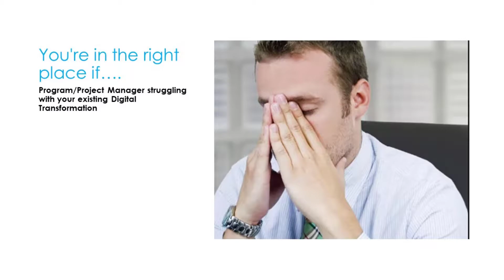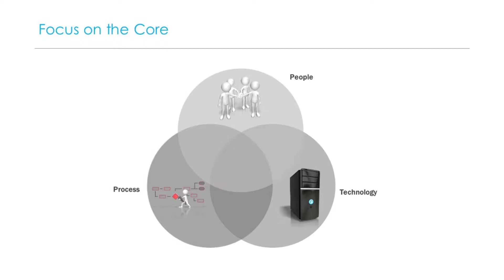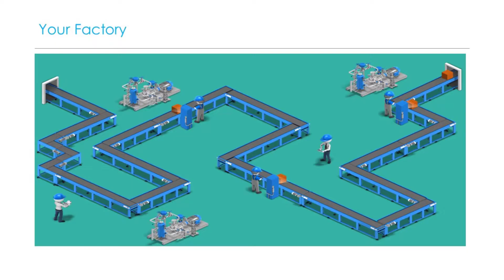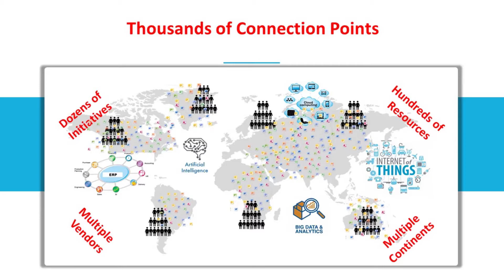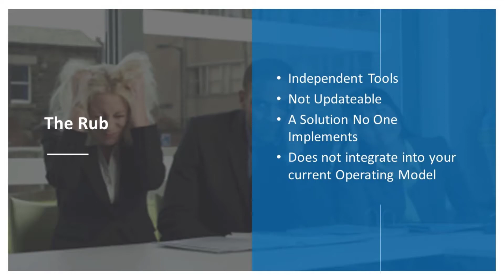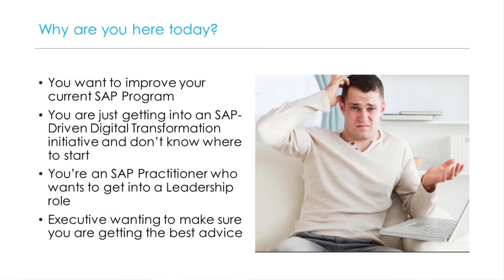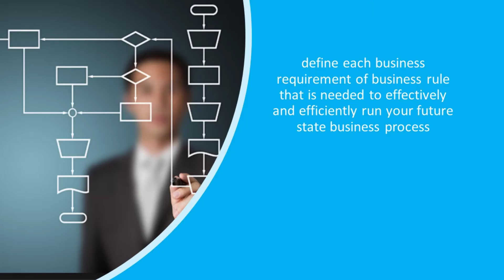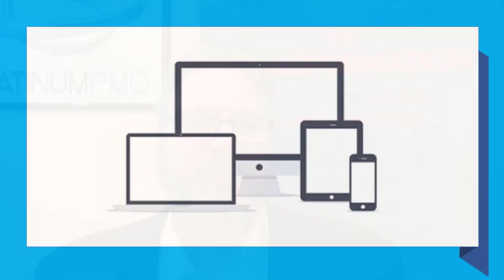Tips to accelerate your Activate-Driven SAP Implementations!​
Get a glimpse of the AMIGO SaaS platform by Platinum PMO and how large-scale or enterprise digital transformations can be delivered successfully, on time, on budget, with the value benefits realization made in the original business case.